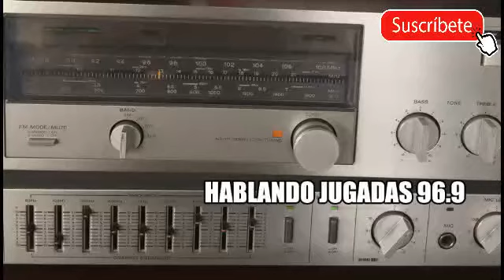HABLA FLOR DEL ZOMA "HABLANDO JUGADAS"